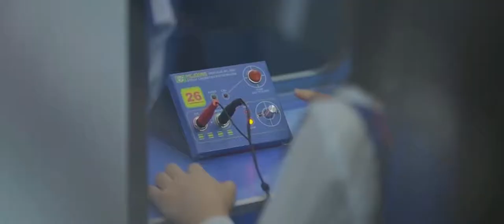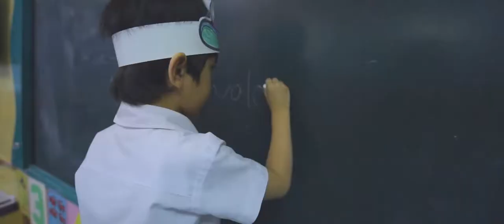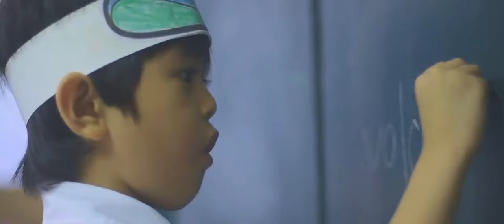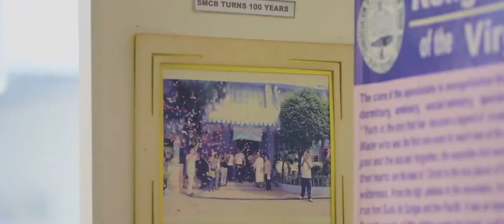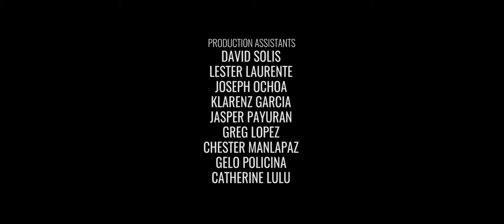Timeless SMCB AVP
St. Mary's College of Baliuag, now going to its 109th year of existence, looks forward to brighter years of delivering Quality Transformative Ignacian Marian Education (Q TIME) towards the formation of Christ-centered leaders empowered to serve their fellowmen and contribute to the betterment of society.

Watch how SMCB nurtures FAITH, builds EXCELLENCE, and develops SERVICE among its students.